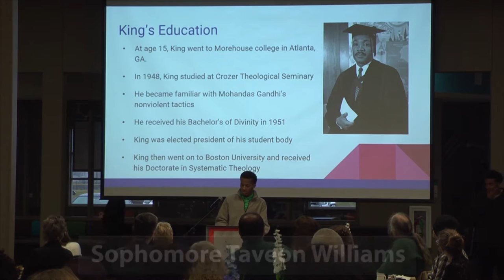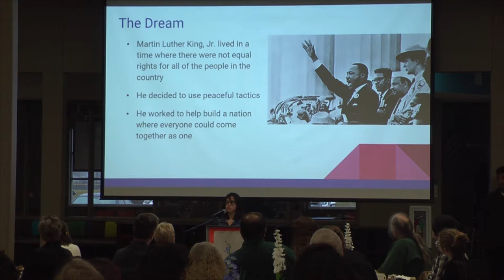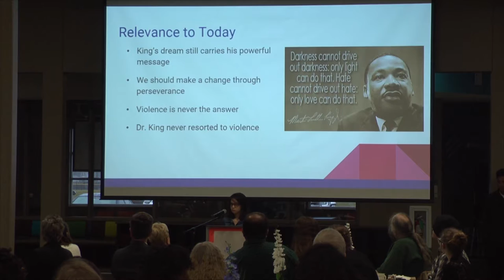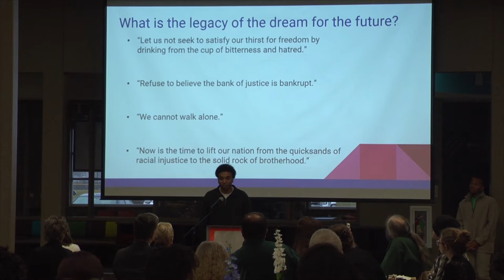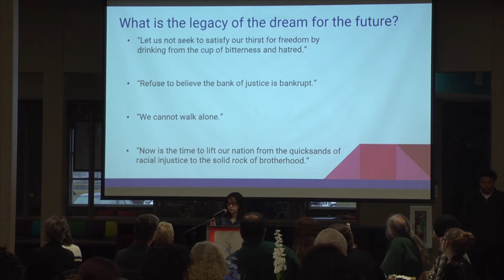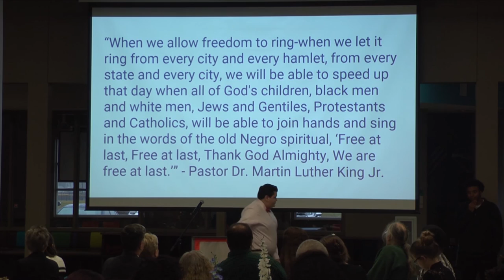The Dream of Martin Luther King Jr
Renaissance Academy learners presented at the Martin Luther King Jr. Scholarship Breakfast on Saturday, Jan. 13.